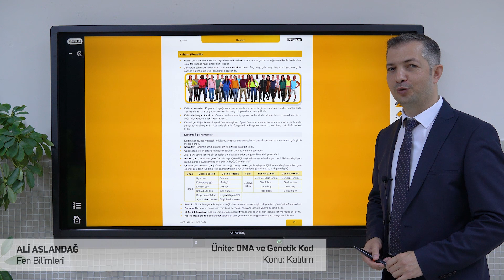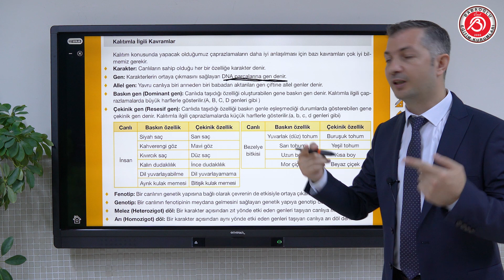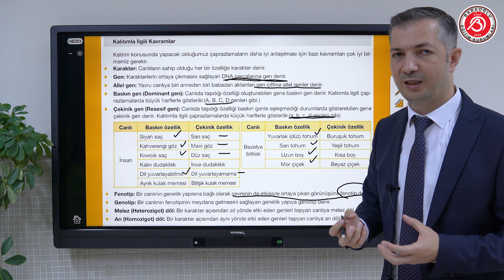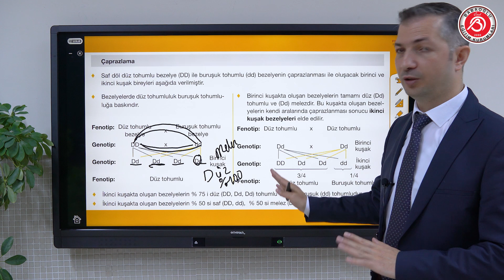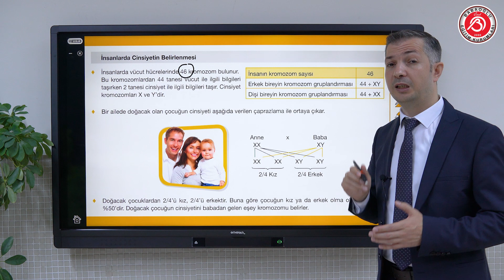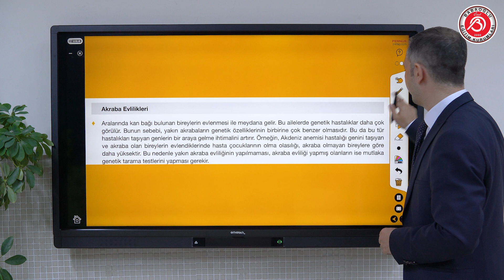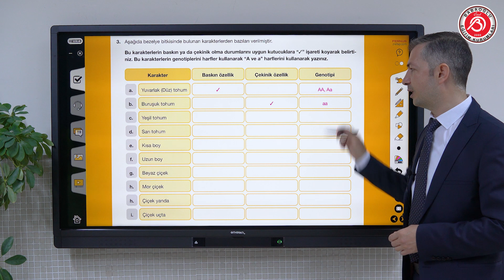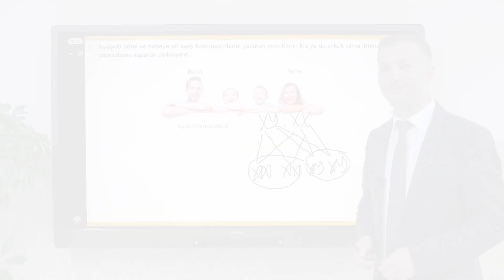8.Sınıflar Fen Bilimleri - Kalıtım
Babaoğlu Eğitim Kurumları | Uzaktan Eğitim Programı

Ders: Fen Bilimleri
Ünite: DNA ve Genetik Kod
Konu:  Kalıtım

Öğretmen: Ali ASLANDAĞ